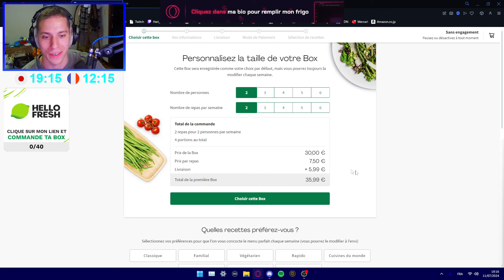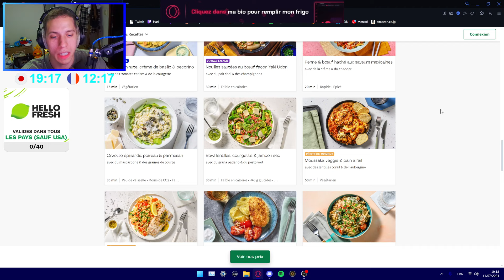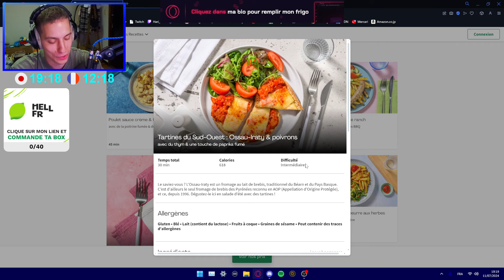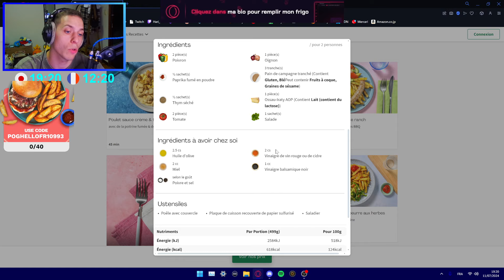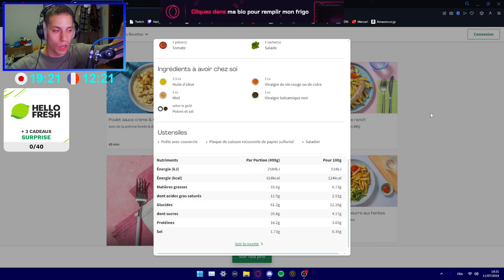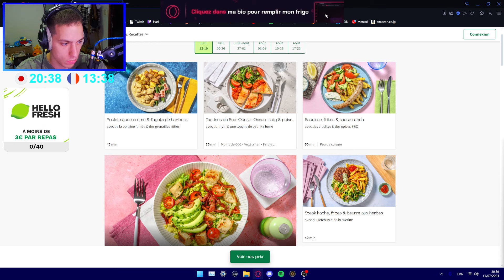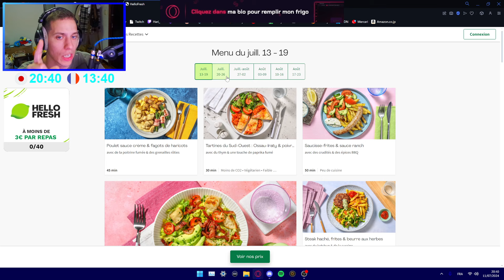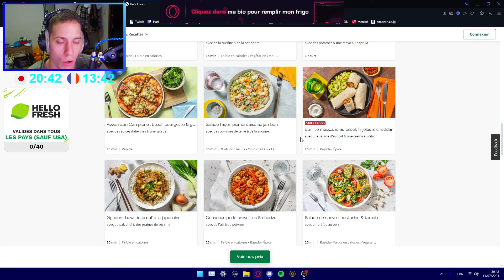J'ai joué à un nouveau jeu Pokémon au Japon - Hari Replay 11/07/2024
Voici le replay du 11/07/2024.